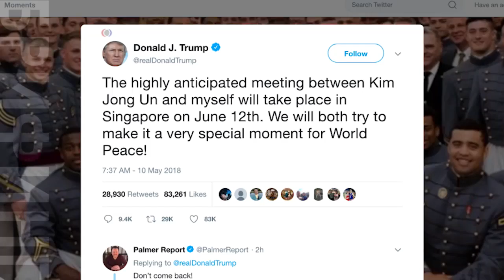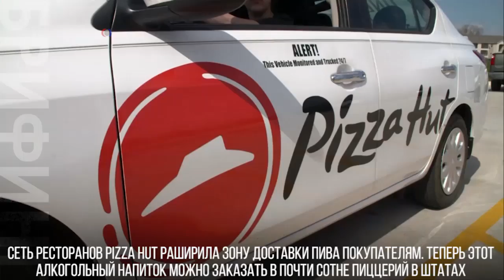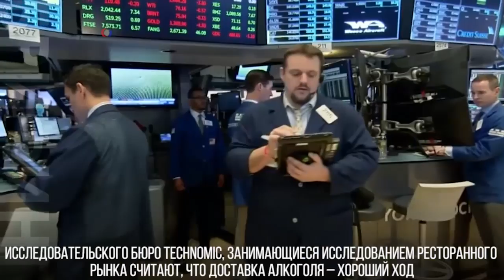Брифинг 10 Мая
Трамп и Ким Чен Ын//Терапевтические собаки на школьных уроках// Умные дома и дороги для беспилотных автомобилей